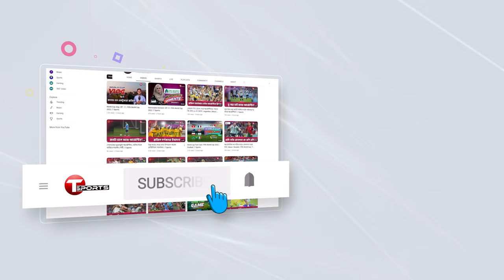৫২তেই থামতে হল দারুণ খেলা আফিফকে, দেখুন ৩ চার, ৪ ছয়ে সাজানো ইনিংসটি | T Sports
৫২তেই থামতে হল দারুণ খেলা আফিফকে, দেখুন ৩ চার, ৪ ছয়ে সাজানো ইনিংসটি | T Sports